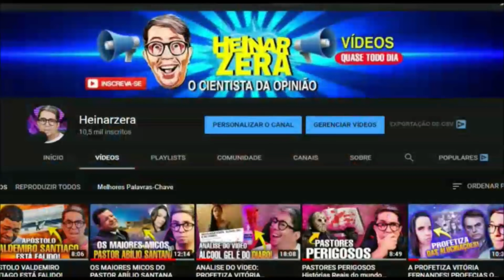A CASA CAIU PARA PR. JÚLIO CEZAR!!! FUI COMPRADO!!!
PAZ PELA ESPADA